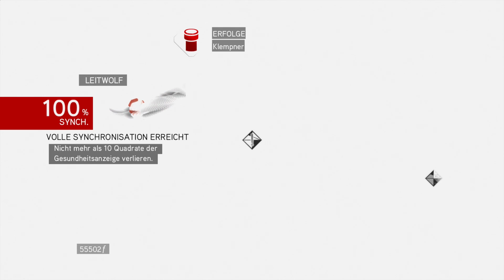Assassins Creed Brotherhood #028 - Romulus Schlüssel Nr. 6 [LetsPlay/German]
Publisher Ubisoft

Veröffentlicht 18. November 2010
  17. März 2011
Plattform PC / MAC OS / PS3 / XBox360
Genere  Action-Adventure

Mein System:
Cooler Master CM Stryker
AMD FX 9590 8x4,7 GHz
GSkill Trident-X, DDR3-2400MHz 32 GB RAM
Asus Geforce GTX 770 DirectCU II 2GB 1085MHz/7010MHz
Windows 7 Ultimate 64bit
Auna Mic-900B
Logitech QuickCam Pro 9000